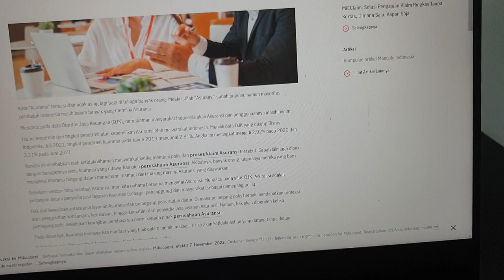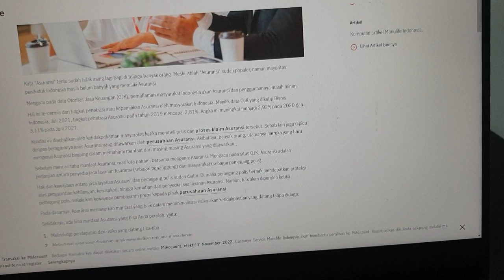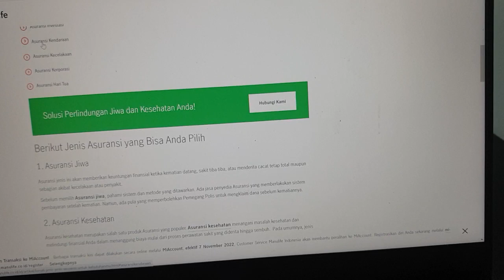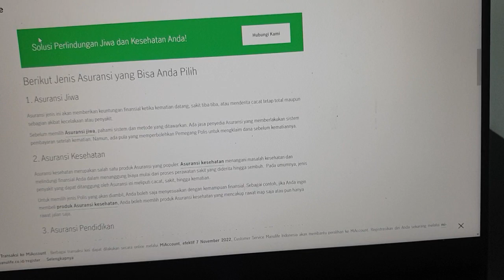Kenali Jenis Jenis Asuransi Untuk Kebutuhanmu Part.01